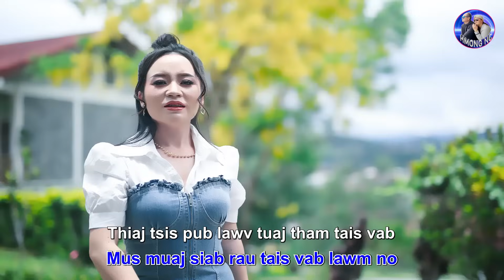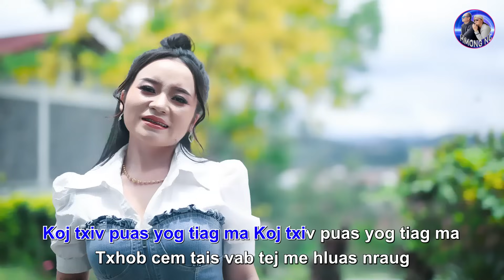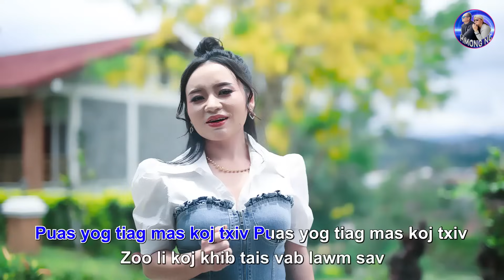TAIS VAB . HWM LAUJ & NTSHUAS NPLAIM XYOOJ NEW MV 2024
UA TSAUG RAU TXHUA TUS UAS NEJ TUAJ PAB TXHAWB NQA